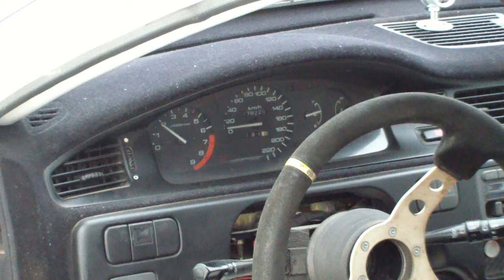SILPONIX RACING - Test před valašskou rally 2017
Tomáš Vyvlečka- Hodna civic
Ondřej Mezihorák - Hodna civic